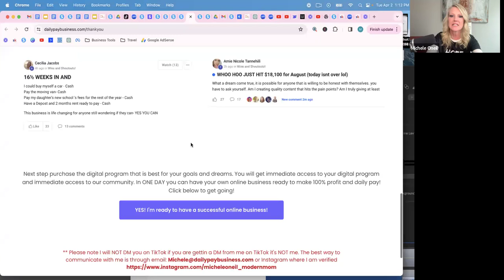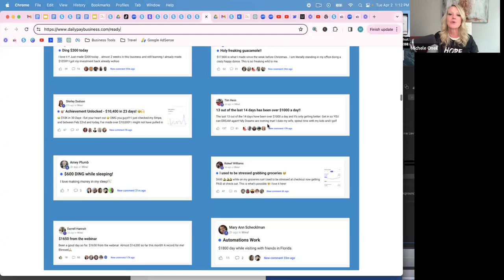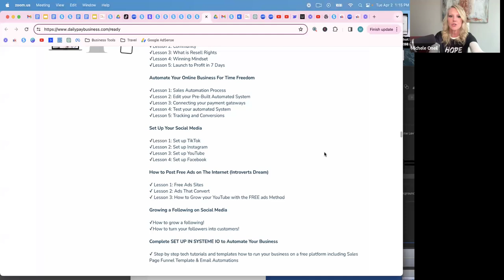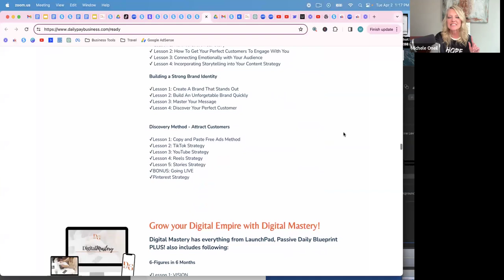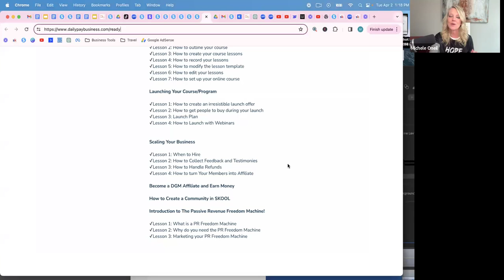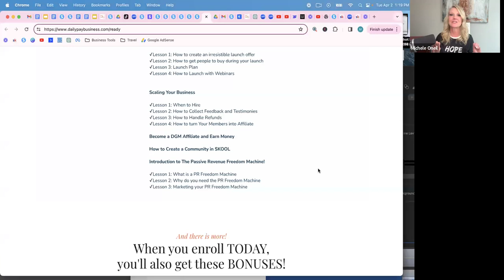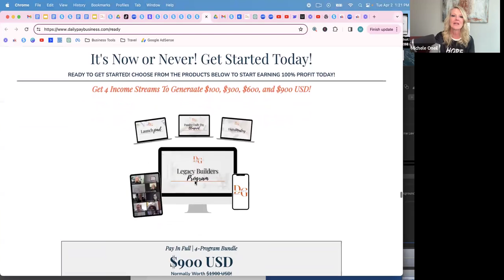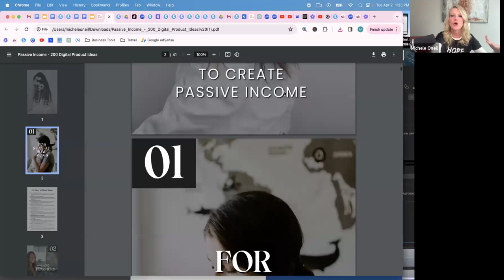Introducing Legacy Builder Program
This webinar is to show ordinary people that this formula works
Ordinary people asking questions in the webinar
Passive Income
No Cold Calls
No MLM
100% Profit to you
2 Hours A Day

Comment (ready) I will send you some information.